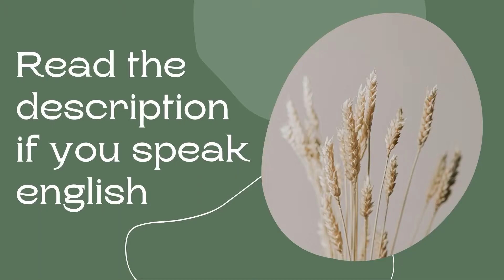Magie blanche pour trouver l’amour - White magic to find love !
Magie blanche pour trouver l’amour - White magic to find love : VOYANT MARABOUT PARIS

Cette année, l’amour sera de retour dans votre vie : vous trouverez l’amour et vous vous en passerez ! Quelque chose que vous avez toujours souhaité vous arrivera et quelque chose qui s’est passé il y a longtemps pourra se reproduire encore une fois.

This year, love will be back in your life: you will find love and you will live without it! Something you have always wished for will happen to you and something that happened a long time ago may happen again.

Magie blanche, amour, relation amoureuse… Ces mots vous procurent des émotions contradictoires. C’est une des raisons pour lesquelles vous avez besoin de ce rituel de magie blanche. La magie blanche n’a rien à voir non plus avec le mal, la sorcellerie ou la magie blanche sont deux éléments indispensables pour celle ou celui qui veut être heureux.

White magic, love, romantic relationship… These words give you contradictory emotions. This is one of the reasons why you need this white magic ritual. White magic has nothing to do with evil either, witchcraft or white magic are two essential elements for anyone who wants to be happy.

La magie blanche est un excellent moyen d’exercer son mental et de se détendre. Cependant, vous pouvez aussi l’utiliser pour résoudre des problèmes plus pratiques.

White magic is a great way to exercise your mind and relax. However, you can also use it to solve more practical problems.

Pour ceux qui désirent la magie blanche pour trouver l'amour dans 3 à 4 jours de bien désirer me contactez pour une satisfaction rapide. Avec moi ces satisfaction ou remboursement !

Comment procéder pour contacter le Voyant Marabout Paris ?

How to proceed to contact the Voyant Marabout Paris?

Vous méritez aussi de vivre le parfait amour.